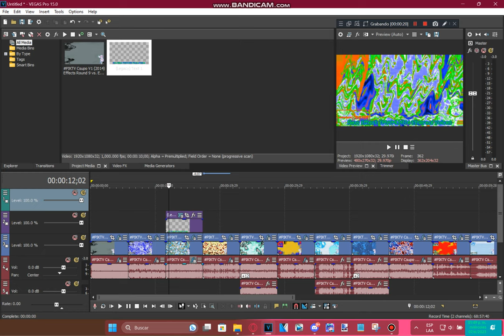Tutorial - TMWMLM174 Ethereal Voices